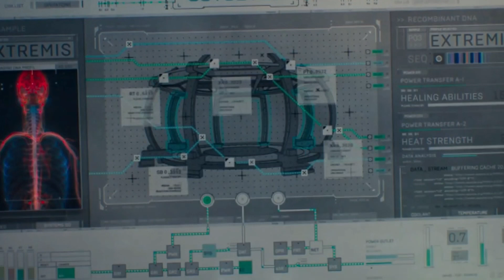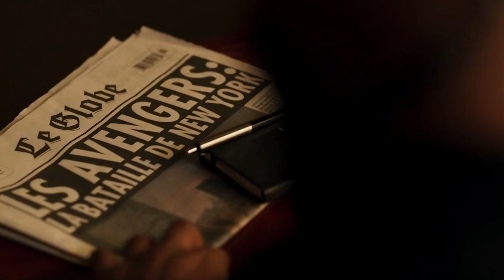Secret invasion 2023|| Episode 4|| Explain in hindi/urdu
All Previous Episode watch here

secret invasion explained
secret invasion explain in hindi
secret invasion episode 4
secret invasion ending explain
secret invasion
secret invasion download in hindi
Hollywood si fi movies
best science fiction movies
Hollywood movies
nick furry
iron man wali film
marvel studios
how to downlaod Hollywood movies
Hollywood movies on youtube